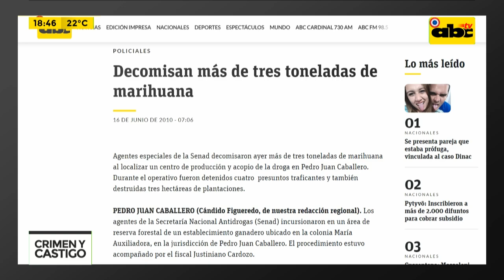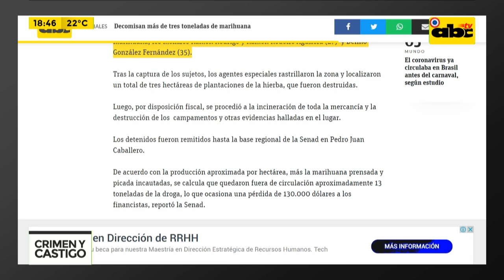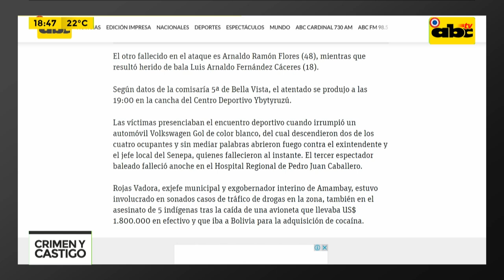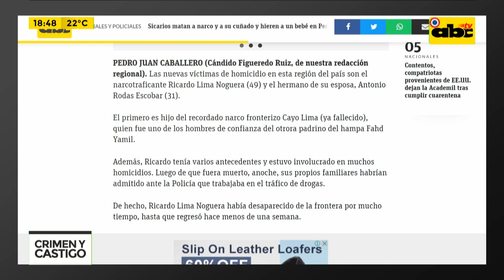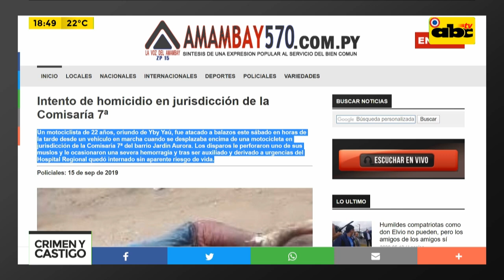Crimen y Castigo: Capturan a presuntos sicarios de policías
Una comitiva fiscal-policial realizó una serie de allanamientos en el distrito de Yby Yaú en el marco de la investigación del asesinato del suboficial 1° Antonio Alvarenga Franco, quien prestaba servicios en el Departamento de Investigación de Delitos de la Policía de Amambay, en Pedro Juan Caballero. Hay tres sospechosos detenidos y armas incautadas.